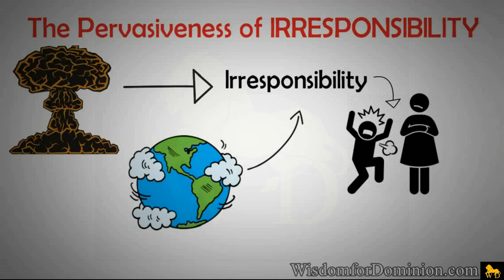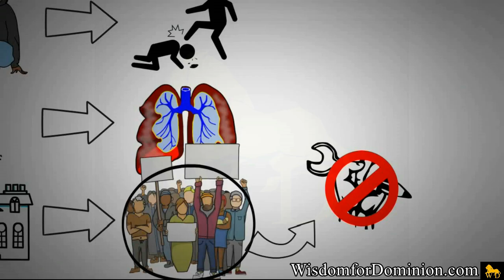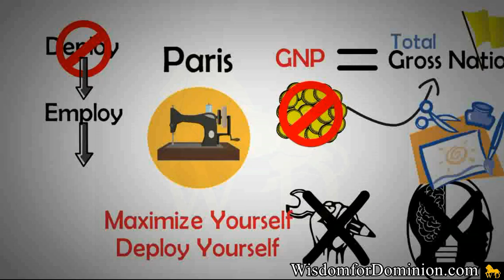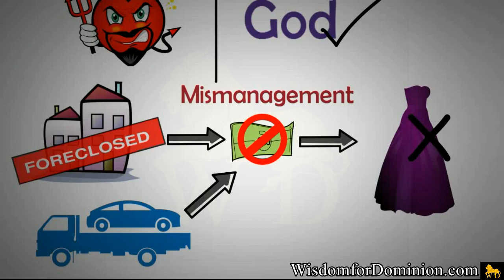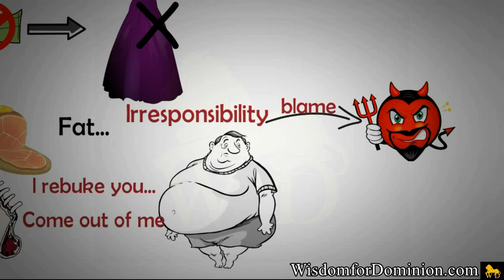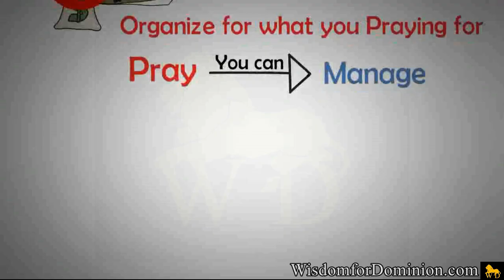PERVASIVENESS IRRESPONSIBILITY -- Why Your Prayers Not Answered by Dr Myles Munroe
God heard your prayer but this is why he hasn't answered. We live in a generation of blamers and irresponsibility, we are experts are blaming the government for our employment, we blame the rich for our poverty, the black man blames the white for his predicament... etc. We must learn to take responsibility for our actions, decisions and circumstances... is the message for God has for us in this powerful peace by Dr Myles Munroe.

WATCH. ENJOY. COMMENT. SHARE. APPLY.

**QUESTION: IS THE GOVERNMENT RESPONSIBLE FOR CREATING JOBS???**

** GEAR